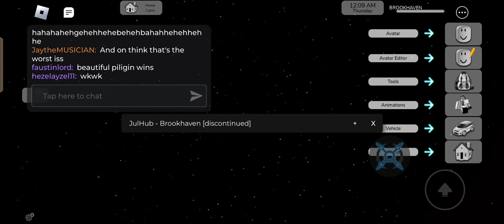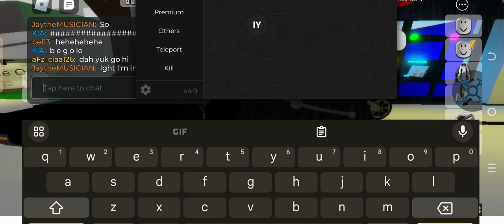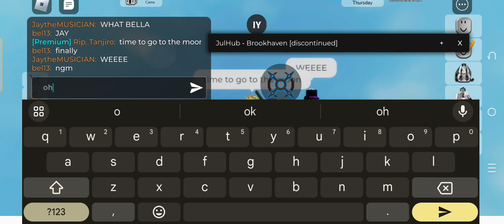Brookhavem trolling once again